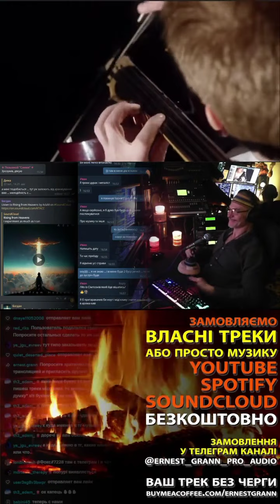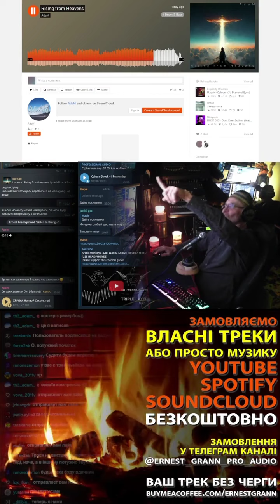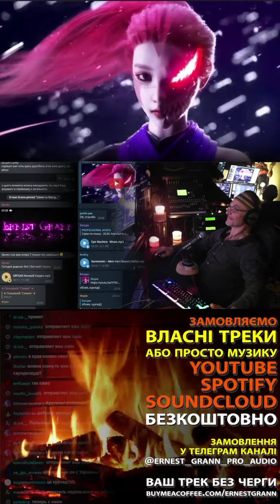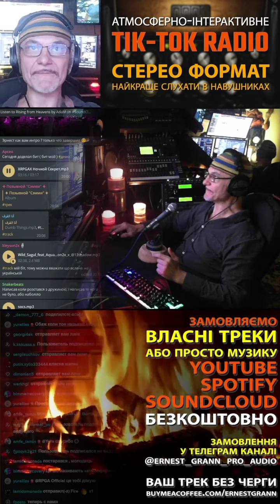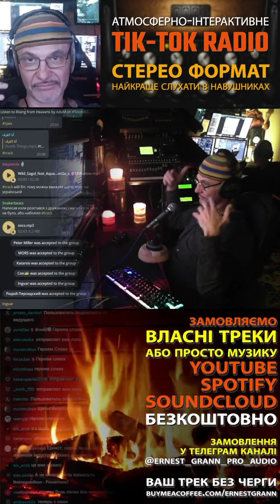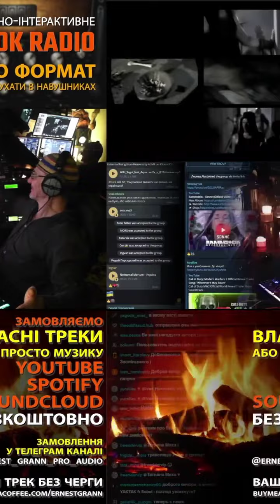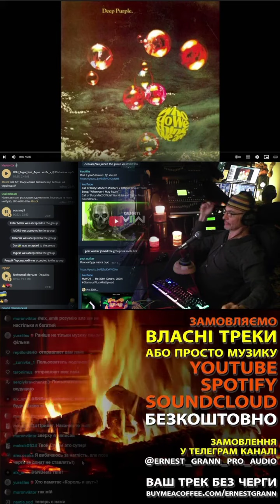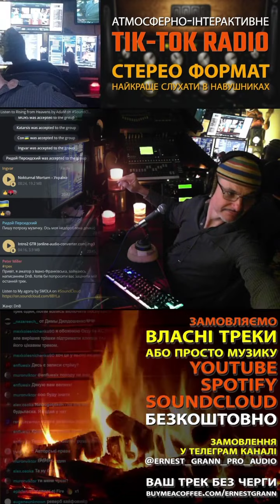Інтерактивне ТикТок радіо - запис єфіру від 2211 2022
Інтерактивне ТикТок радіо - запис єфіру від 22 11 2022